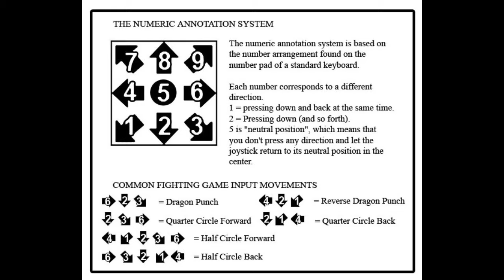[Power Rangers: Battle For The Grid] peck's Combo Guide of Pink Ranger [Xbox One] 720 w/60fps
Developer: nWay Inc.
Platforms: Nintendo Switch, Google Stadia, Microsoft Windows, Xbox One, PlayStation 4
Genres: Fighting game, Beat 'em up, Action game
Modes: Single-player video game, Multiplayer video game
Publishers: Limited Run Games, nWay Inc., Lionsgate